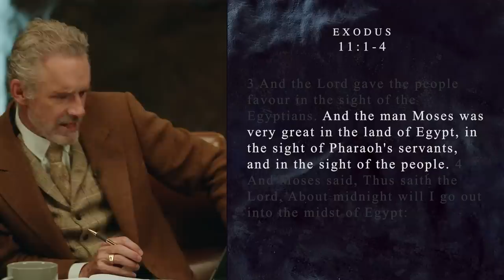Biblical Series: Exodus | Pharaoh, Free Will, and Punishment | Episode 5 Clip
In Exodus Part 5, Jordan and the round table discuss chapters nine through twelve. The key themes discussed are free will, tyranny, and sacrifice. They address the following current events: Tyranny (Stalin, Jong-Un, Putin, and Hitler), having children in today's climate, and the COVID-19 lockdowns.